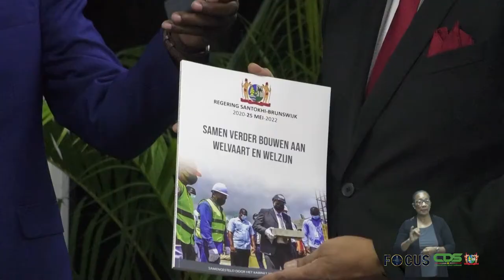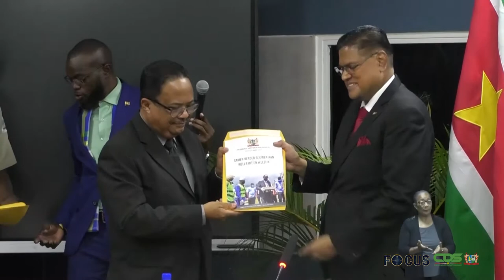FOCUS AFLEVERING 784, DD 25 MEI 2022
-Beleidsresultaten twee jaar kabinet-Santokhi vervat in boekwerk
-Regering zal vertrouwen samenleving blijven terugbetalen
-Psycholoog Donovan Isselt benadrukt belang onderzoek mentale -gezondheid
-Profvoetballer Gleofilo Vlijter motiveert zesdeklassers OS Tourtonne
-Dc Bhola blijft zich inzetten voor ontwatering Paramaribo Noord